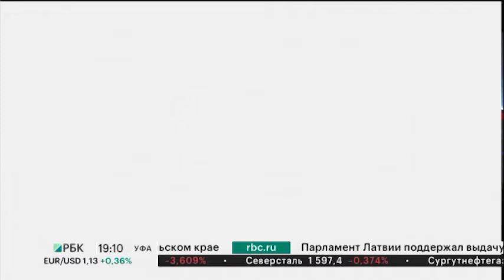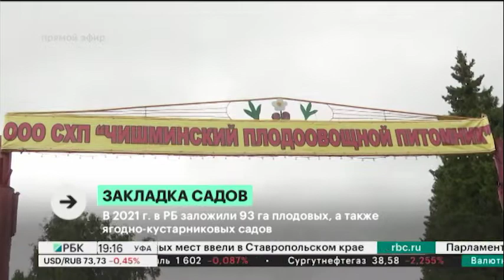Новости 08.12.2021 19:10